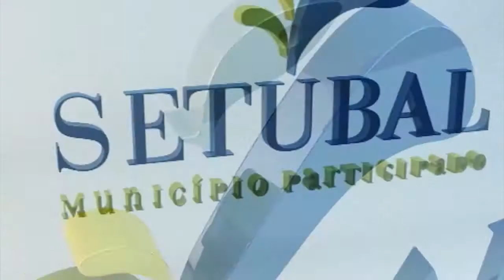José Cid encerrou em grande a Feira de Sant'Iago 2012